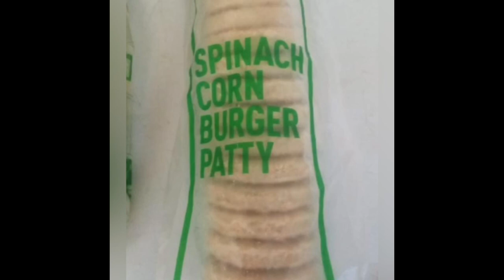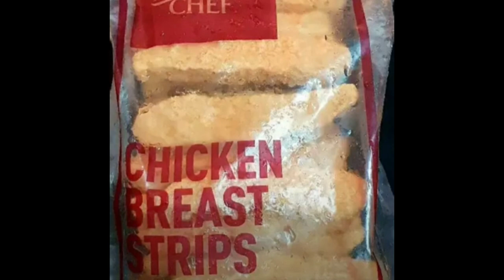Launching a new small start up🥰